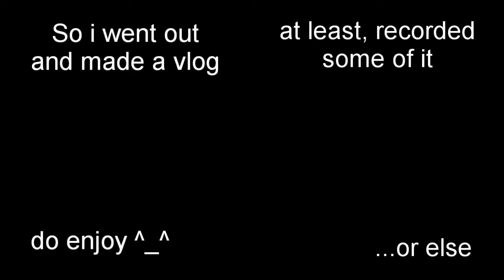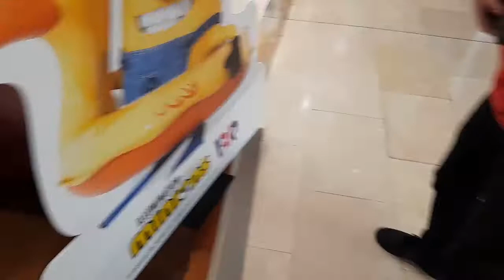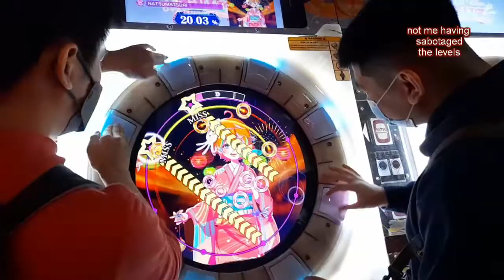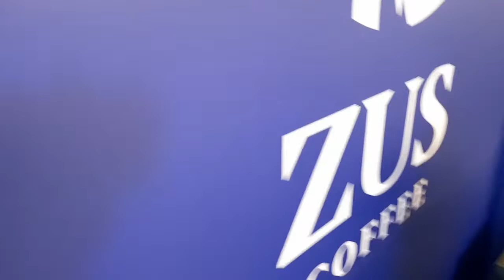what's this, a vlog?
no, no it's not
my humor is broken pls don't judge